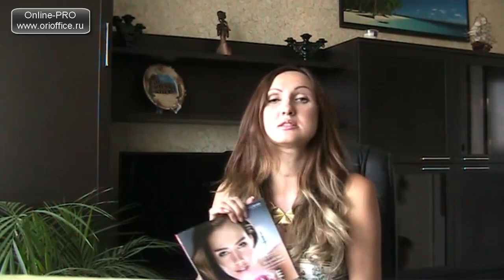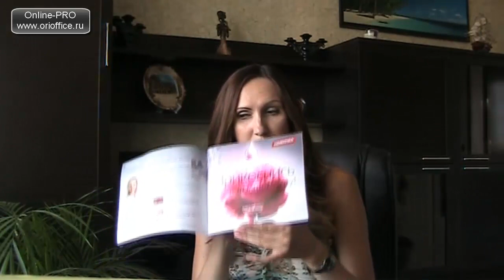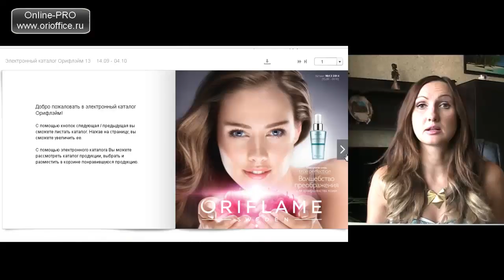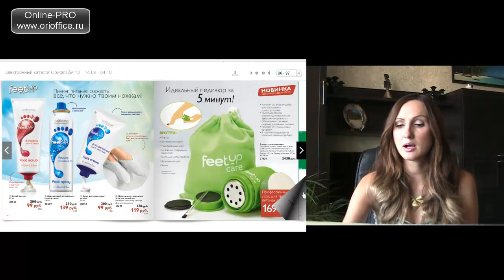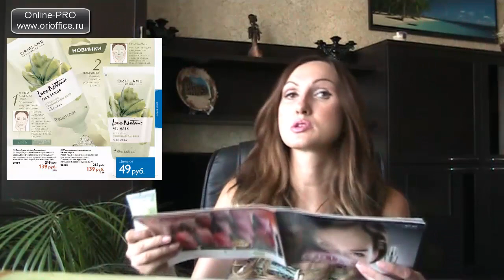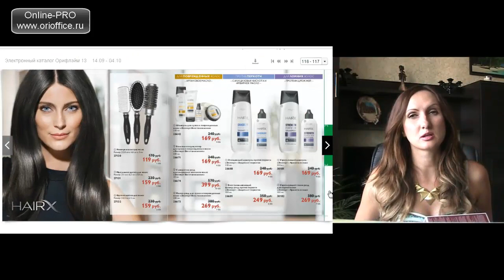Обзор 13 каталога Орифлэйм 2014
Оформите регистрацию в Орифлэйм и приобретайте ВСЮ продукцию с 18% базовой скидкой + подарки за заказы на выбор. Участие в закрытых распродажах до 80% .